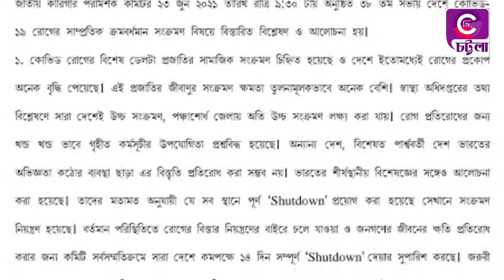লকডাউনের পরিবর্তে শাটডাউন ঘোষণা আসছে : টানা ১৪ দিনের এ কর্মসূচি ঘোষণা করবে সরকার শ্রীঘ্রই